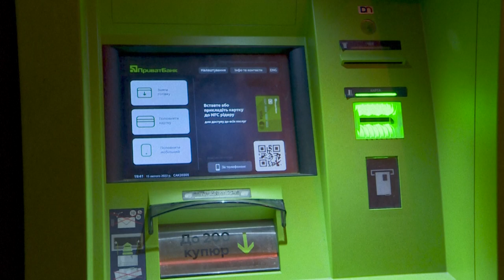Ucrânia acusa Rússia por ataque cibernético à sua maior operadora móvel | AFP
A Ucrânia acusou, nesta terça-feira, os serviços secretos russos pelo grande ataque cibernético que paralisou os serviços da maior operadora móvel do país. A falha no servido da empresa, que atende 24,3 milhões de usuários, também afetou outros serviços, como o principal banco do país.